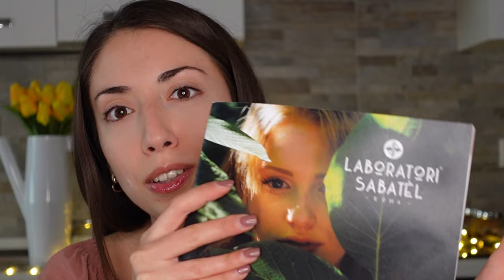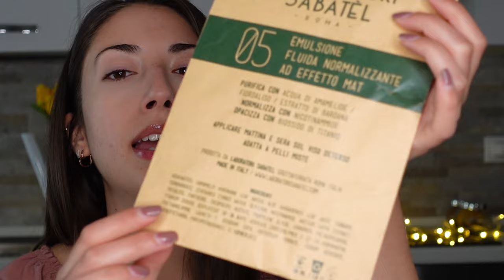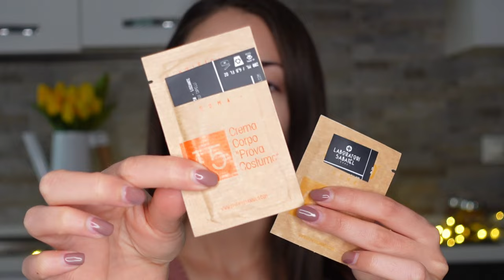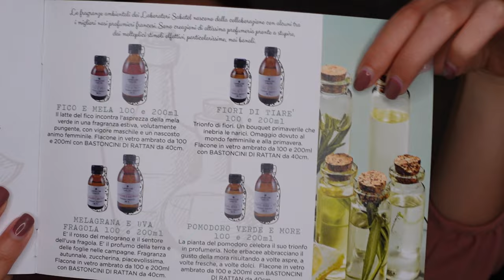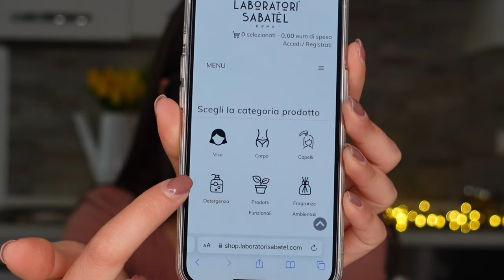Provo per la prima volta Laboratori Sabatèl | TheJess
Ciao ragazzi!
Il video di oggi è in collaborazione con Laboratori Sabatèl che ringrazio per avermi fatto provare i loro prodotti!
Innanzitutto, per chi non conoscesse il Brand si tratta di una ditta italiana, fondata da un chimico cosmetico.

I loro punti di forza, che ritrovate anche sul Sito Web, sono sicuramente:

-Garantire il massimo risultato in termini di efficacia, utilizzato elevate percentuali di principi attivi
-Creare prodotti dalla texture, fragranza e assorbimento piacevole
-Garantire il più basso impatto ambientale possibile tramite l'utilizzo di flaconi semplici e il più possibile riciclabili

Qui vi lascio il loro Sito Web in modo che possiate dare un'occhiata alla loro vasta gamma di prodotti:

Che ve ne pare?
Fatemelo sapere giù nei commenti!

Se non siete ancora iscritti al canale, è giunto il momento di farlo!

Jess